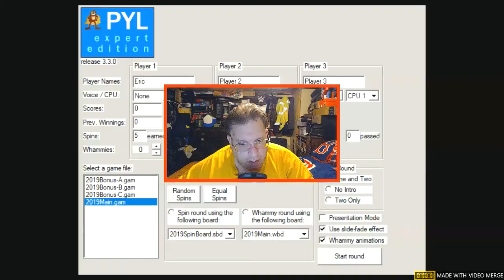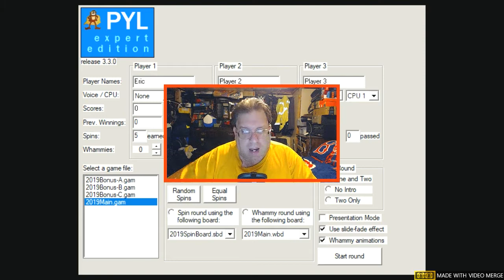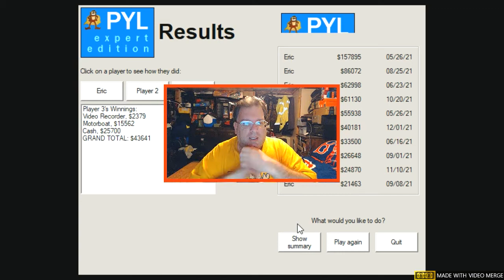WEML-TV, Channel 77 #822: Press Your Luck 71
'Twas the WhammyMania Wednesday before Christmas and all thru the house, not a creature was stirring. except those dang Whammies and they are many a louse! Did I defeat them and the 2 AI Players to make me shout? Watch this episode to find out!